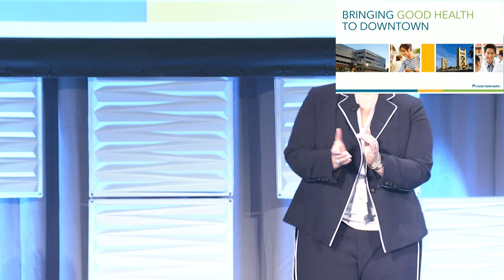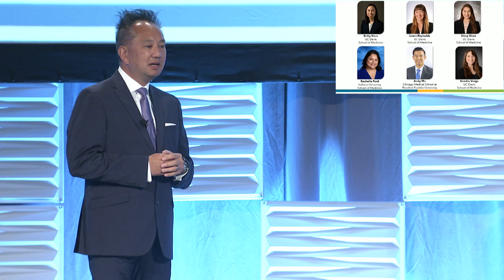State of Downtown 2022: Presenting Sponsor Kaiser Permanente